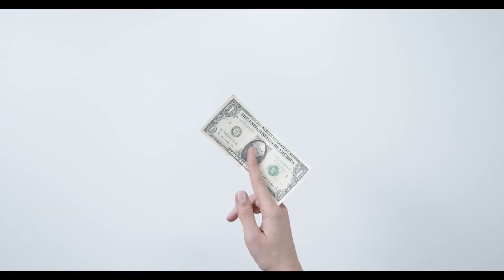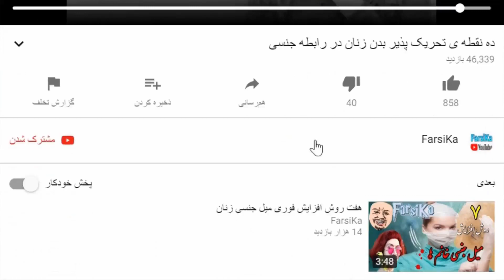ویدیو خنده دار کاملا علمی 😀 - قسمت سوم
✅✅✅ اگه از ویدیو خوشتون اومده یه لایک منو مهمون کنید!
✅✅✅ اگه ویدیو به درد بخور بود لینکشو با بقیه به اشتراک بزارید تا از دستش ندن.
✅✅✅ توی کامنت برام بنویسید از چه جور ویدیویی خوشتون میاد تا براتون بسازم.
✅✅✅ در کانال سابسکرایب کنید و حتما روی آیکون "زنگوله" کلیک و گزینه‌ی "همه" رو انتخاب کنید تا ویدیوهای بعدی‌ام رو هم ببینید.